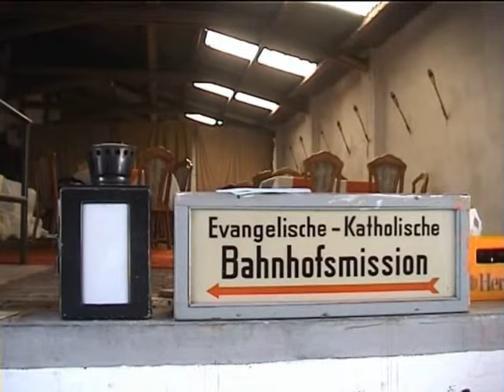Bad Laer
Abriss des Alten Bad Laer Bahnhofs.